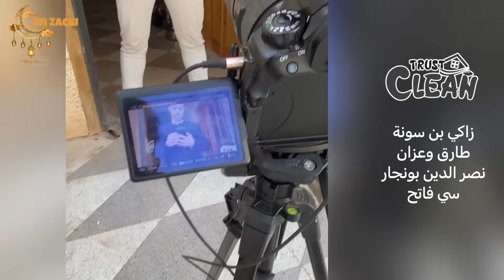أنا والحاج 🌙 | زوجونا 😂 | الحلقة 1